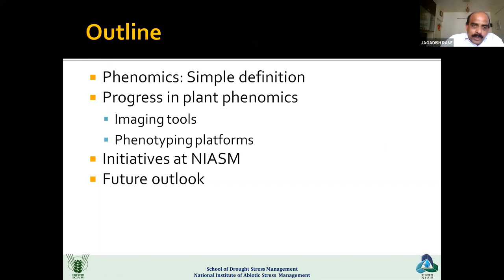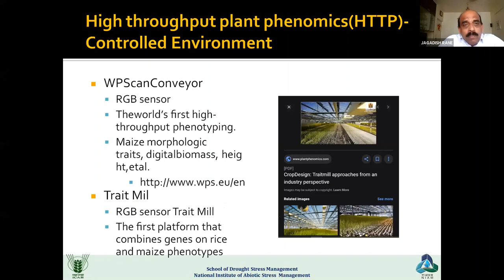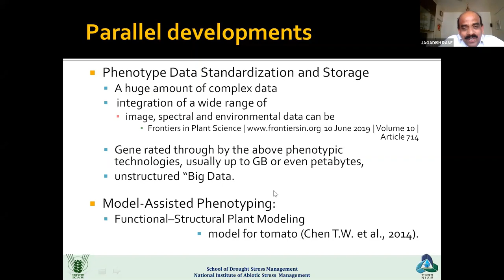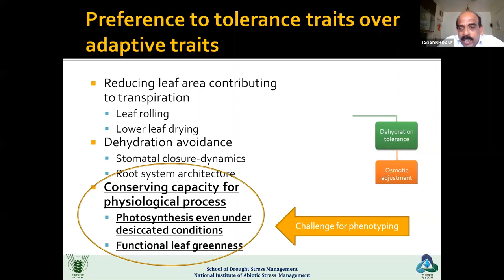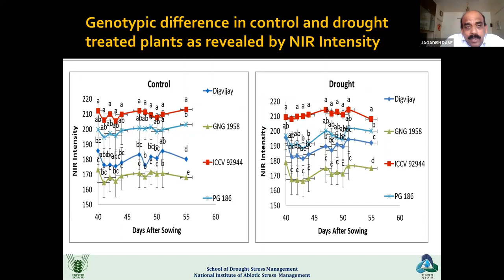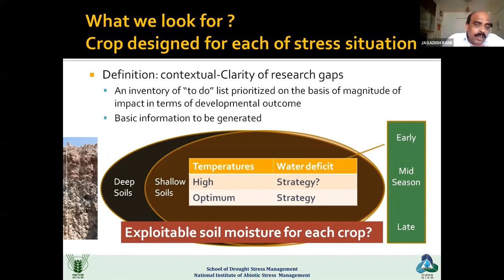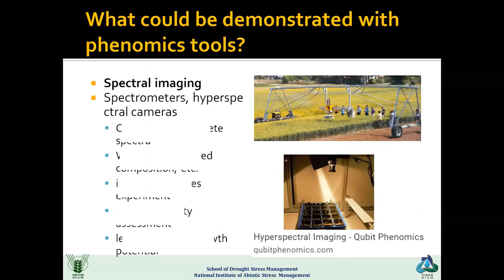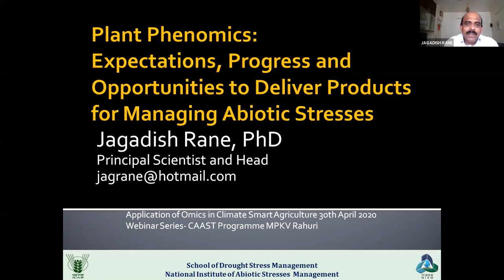Webinar OMICS in Agriculture Plant Phenomics Expectations Progress and Opportunities, by Dr Jagadis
PHENOMICS, Advances in Phenotyping, High throughput Phenomics, Stress tolerance, Plant Physiology, phenomics for climate smart agriculture